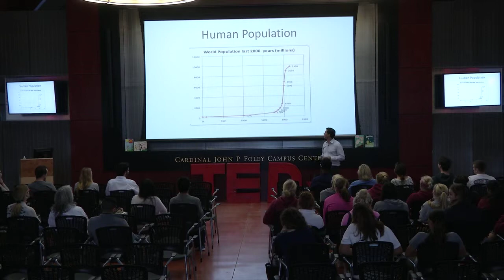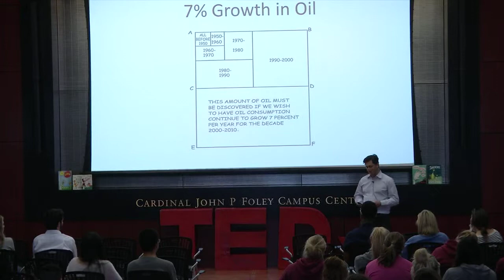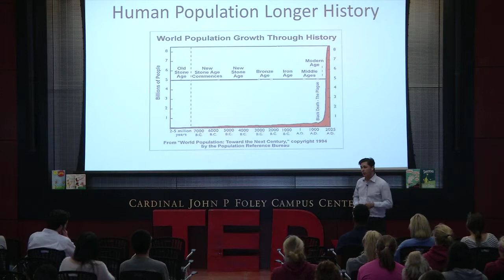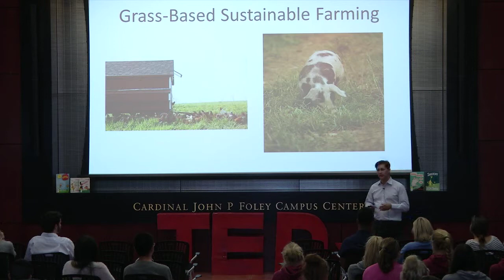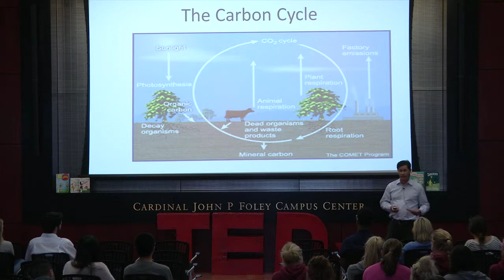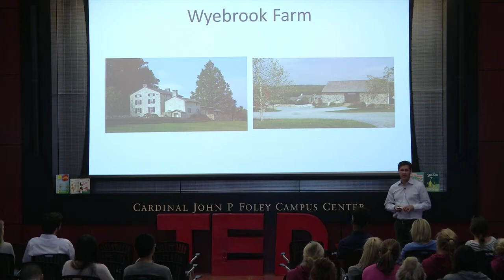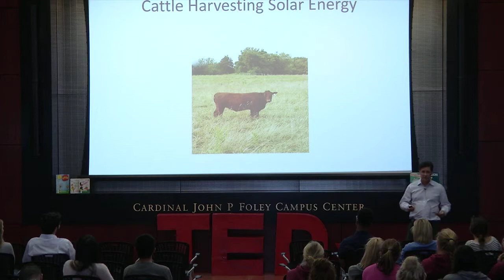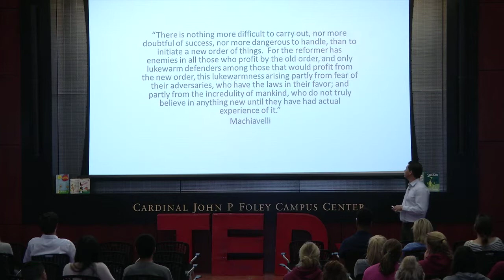Growth in a finite world | Dean Carlson | TEDxSJU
This talk was given at a local TEDx event, produced independently of the TED Conferences. Dean Carlson discusses the human fault of expecting exponential growth in a finite world. Mr. Carlson uses these arguments to explain why he chose to gear his career goals away from economics and towards sustainable farming.

Dean is a 1994 graduate of the University of Chicago with an AB in Economics. After being a floor based derivative market maker for a few years, he moved to Philadelphia and then Dublin to trade convertible bond securities. Always bothered by the assumption of infinite growth in the field of economics, Dean became interested in how this assumption affects agriculture. After discovering the concept of sustainable agriculture, Dean changed careers and become a full time farmer. He purchased the 350+ acre Wyebrook Farm in Northern Chester County and set out to to farm it sustainably. He raises 100% grass fed beef, heritage breed pigs in the woods and poultry out on pasture. Dean and his team sell hand-butchered meats in a fully restored 18th century stone barn on the property. Dean believes that it is important for people to have a real connection with their food and that buying food from the place it originated is a satisfying way to do this.